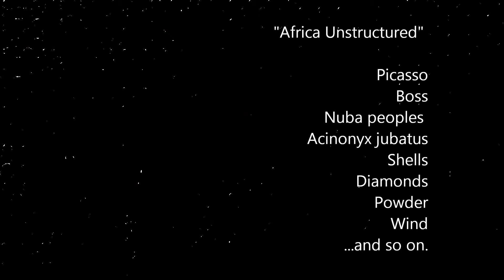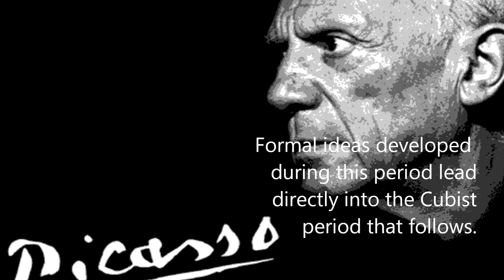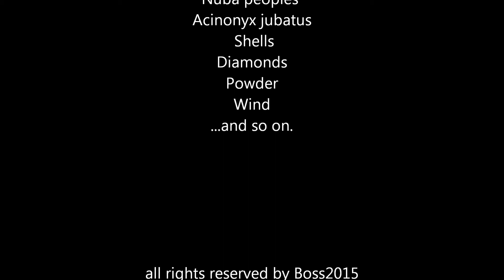X AFRIKA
Picasso Boss Nuba peoples Acinonyx jubatus Shells Diamonds Powder Wind ...and so on.
work in progress of a painting of BOSS called
"Africa unstructured"

Picasso's African Period and Proto-CubismPicasso's African-influenced Period (1907–1909) begins with the two figures on the right in his painting, Les Demoiselles d'Avignon, which were inspired by African artefacts. Formal ideas developed during this period lead directly into the Cubist period that follows.

Magic realism, or marvelous realism is literature, painting, and film that, while encompassing a range of subtly different concepts, share in common an acceptance of magic in the rational world.